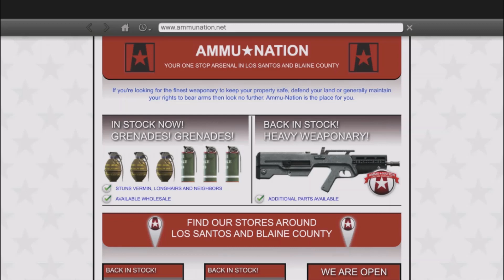GTA 5 FREE CITY ROAMING experience on PC (HD)! | XBONPLAYY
Grand Theft Auto 5 - Open World Free Roam Gameplay (PC HD) [1080p]
Game Information:

Grand Theft Auto 5 is an open world, action-adventure video game developed by Rockstar North and published by Rockstar Games. It was released on 17 September 2013 for the PlayStation 3 and Xbox 360. An enhanced version of the game was released on 18 November 2014 for the PlayStation 4 and Xbox One, and 14 April 2015 for Microsoft Windows. The game is the first main entry in the Grand Theft Auto series since 2008's Grand Theft Auto IV. Set within the fictional state of San Andreas (based on Southern California), the single-player story follows three criminals and their efforts to commit heists while under pressure from a government agency. The open world design lets players freely roam San Andreas, which includes open countryside and the fictional city of Los Santos (based on Los Angeles). Grand theft auto 5 - open world free roam gameplay (pc hd) 1080p
Gta5 offline
how to collect rare cars gta5 offline
Gta 5 city free roam
Gta 5 free roamimg
gta 5
Gta 5 free roam gameplay
gta 5 free roam gameplay pc
Gta 5 free walk
Xbonplayy
Gta 5 no mission gameplay
Grand theft auto v offline pc gameplay
Gta roam
Roaming in gta 5
Gta 5 michael free roam